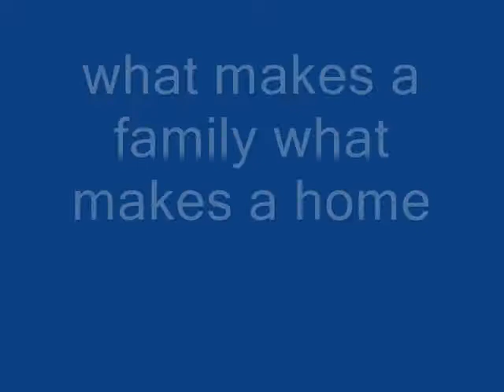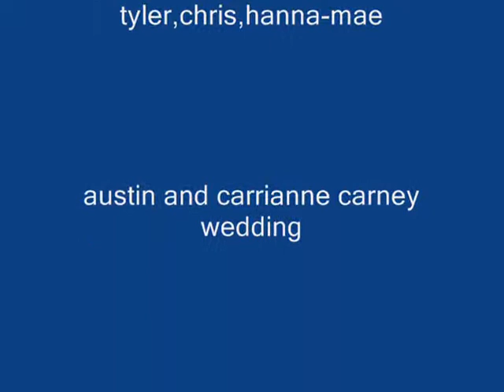what makes a family,what makes a home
austin and carrianne wedding photos, july 24-11, carrianne children, chris,tyler, hanna-mae, jim and melody, dan and venita bighaus